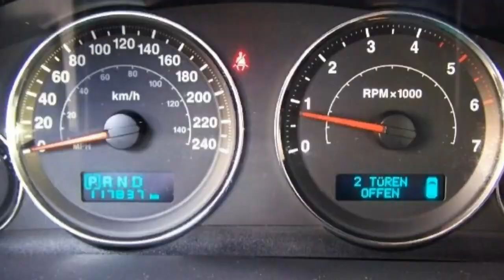FCA Motor Village Berlin jetzt Stell. Jeep Commander 3 0 CRD 7Y515780 Leder Navi Automatik